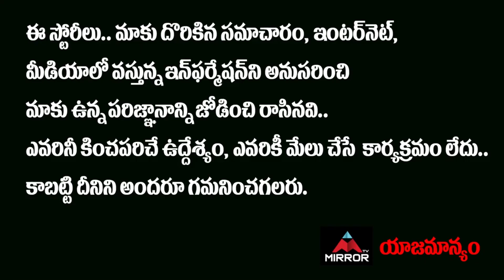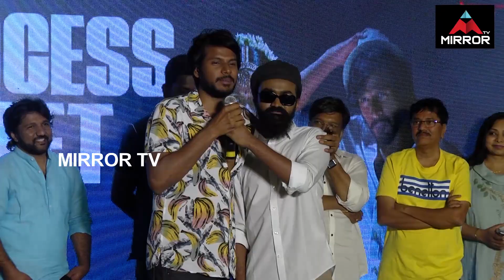A1 Express Movie Success Meet | Sandeep Kishan | Lavanya Tripathi | Mirror TV Tollywood